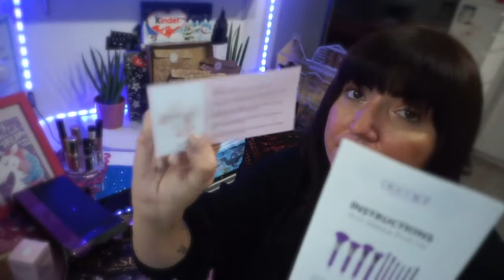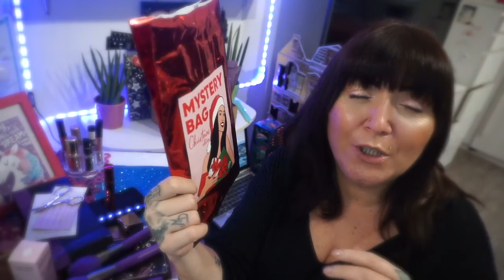CHRISTMAS MYSTERY BAG PINKPANDA UNBOXING 🌺🎀 💄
Ciao a tutti nuovo video dove apriamo insieme la christmasmysterybag di pinkpanda mysterybagpinkpanda christmas più ordine fatto sul sito come autoregalo di natale

CODICE PER LA MYBEAUTYBOX: PERF343
Iscrivendovi a Degusta Box con il mio codice riceverete 6€ di sconto sulla loro prima box. Clicca il link:
O usa il codice:
MICHELAP-F689

Secondo Blog:
WordPress: